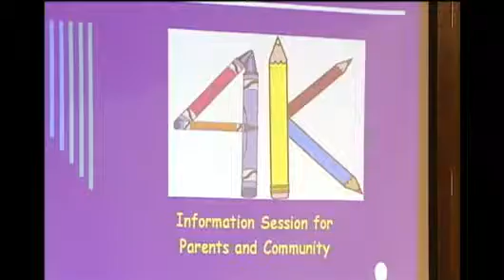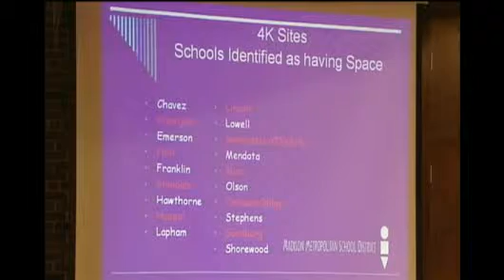Madison Parents Learn About 4-Year-Old Kindergarten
Madison parents got details about a new 4-year-old kindergarten program
on Thursday night while school district officials gauged interest.
Maria Guerrero reports